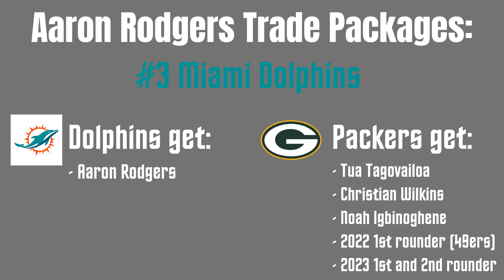6 Potential Trade Packages for Aaron Rodgers!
Today we're breaking down some potential Aaron Rodgers trade packages as we've made it to June 1! Now this trade becomes possible and would save Green Bay some money depending on what they got in return. Tell me your Rodgers prediction in comments!